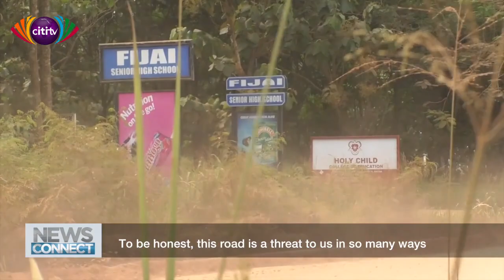The dusty conundrum of the Effia Nkwanta Fijai bypass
The best is said to come from the west but residents of Effia Nkwanta complain that the dusty and rugged Fijai bypass is not befitting Sekondi-Takoradi.